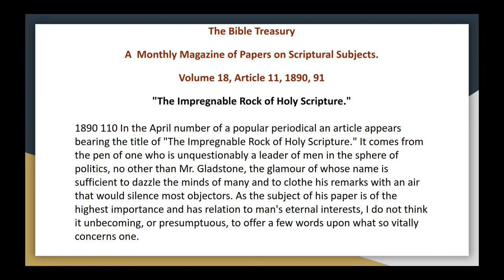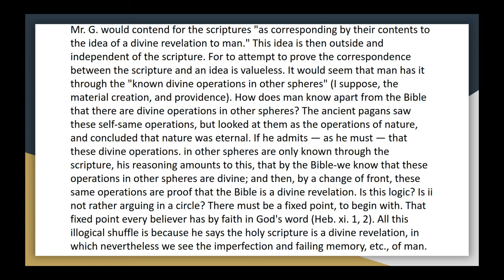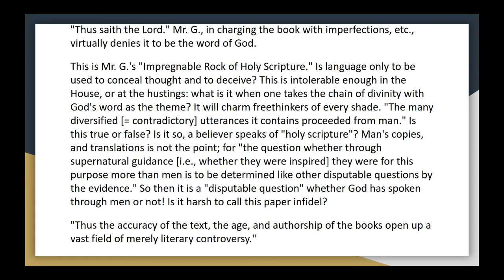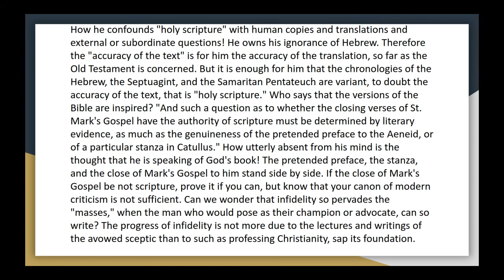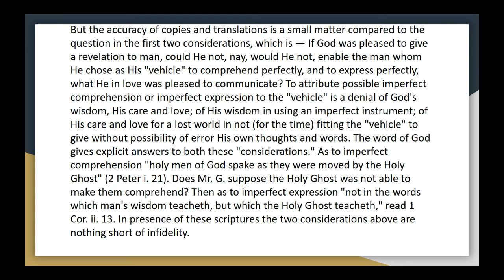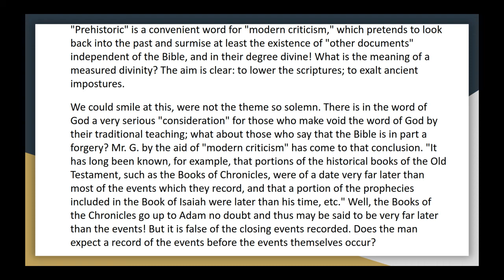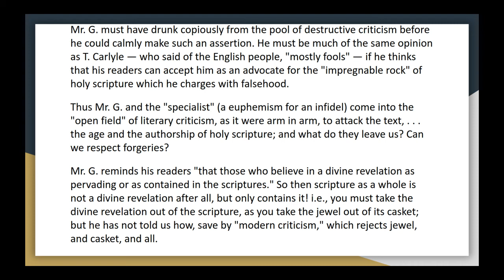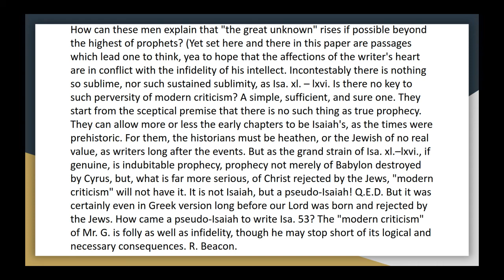The Bible Treasury Vol 18, Article 11, The Impregnable Rock of Holy Scripture Audio Article